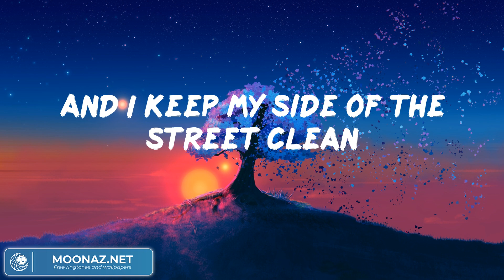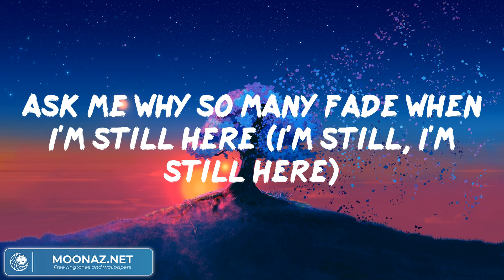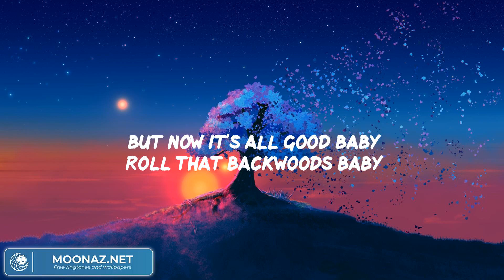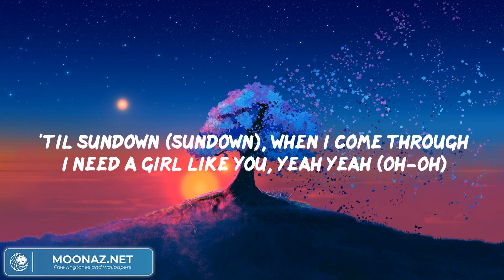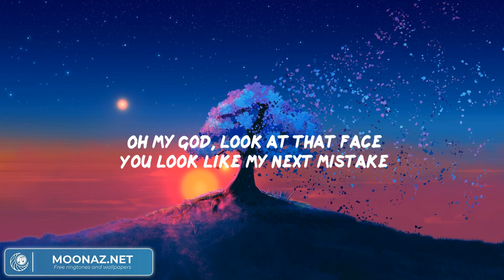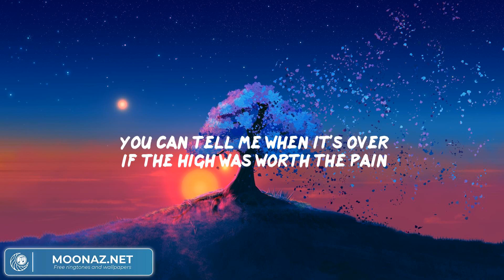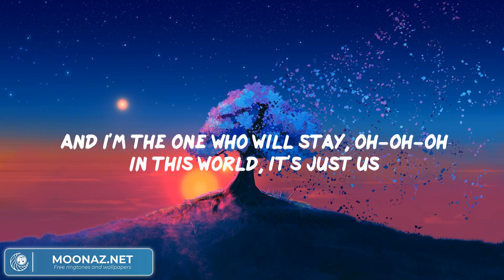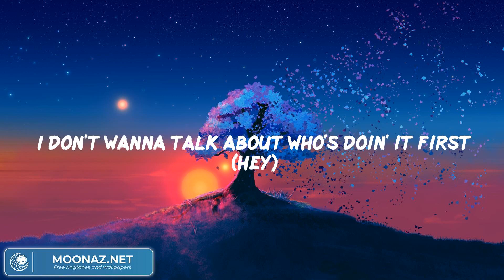Karma - Taylor Swift (Lyrics) | Maroon 5, Taylor Swift